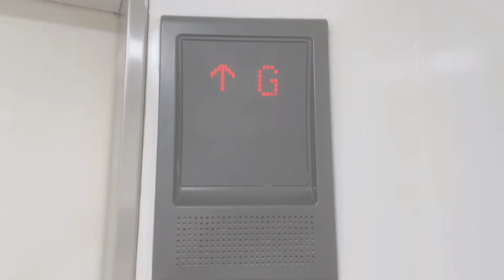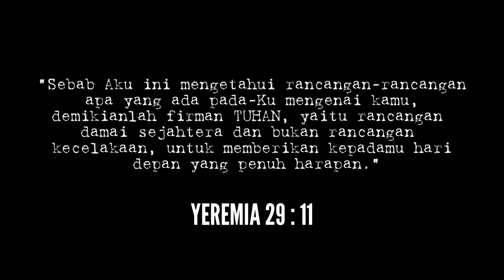Bumper Maret 2022